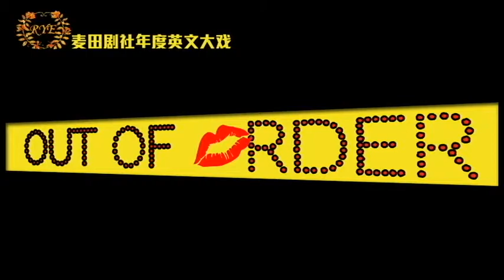Out of Order Preview | by RYE Drama Club @Fudan University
"Out of Order", the play -- an annual English play produced by RYE Drama Club
DIrector: Lan Yao('15), Duo Zhang('14)
Cast: Wenzhao Zhang('15), Qianfei Zhou(Ph.D '14), He Zhang('16), Yaner Xu('14), Zhizi Hao('14), Xiaobo Yu('15), Wen Chen('16), Yuxi Chen('16), Sunan Xu('16), Jiaying Xu('16)
Time: June 3, 2013
Location: Fudan University, Shanghai, China